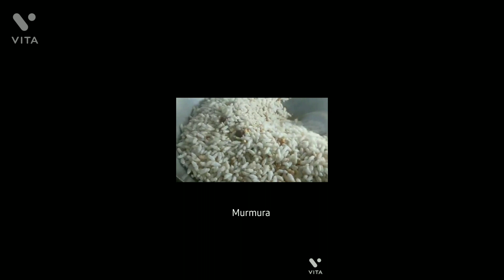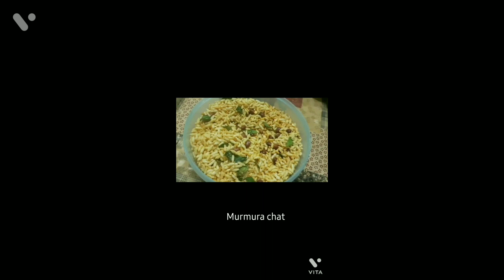Evening Snack Murmura Chat/Spicy and Tasty Chat @sreenivasam vlogs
Evening Snack Murmura Chat
Spicy and Tasty recipe
full recipe in my channel

Evening Snack item
Murmura Chat
Spicy and Tasty
Chat item